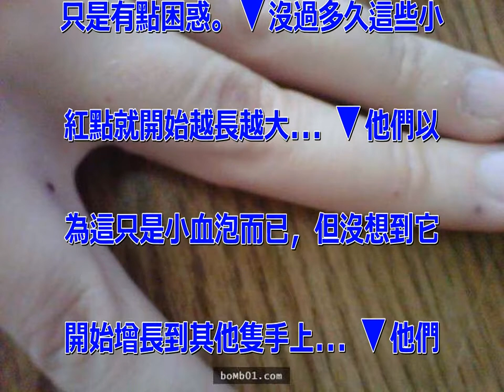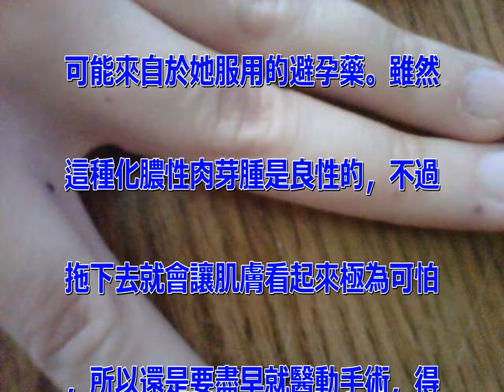她發現手上出現了小紅點時還不以為意…但幾天後她的手讓人一看就超想吐！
對於身體上的一些細小病徵，常常
會有覺得不以為意，畢竟那些些微
的異樣並不會導致疼痛，所以就常
常因為生活忙碌而放在那暫時不管
。以下這位Reddit的使用者
就上傳了他老婆最近手上長的小血
皰，最初他們都以為這只是小毛病
，但過一段時間它就走了樣… ▼
老婆的手上先是冒出了這奇怪的小
紅點，因為非常小，他們一開始也
只是有點困惑。▼沒過多久這些小
紅點就開始越長越大… ▼他們以
為這只是小血泡而已，但沒想到它
開始增長到其他隻手上… ▼他們
試用了一些消膿化疣的藥物，但對
這個東西都沒有效。▼他們後來決
定去找整形外科醫生。▼醫生果斷
地決定要用手術切除這些已經一發
不可收拾的奇怪膿包… ▼由於她
的手上全部佈滿了膿包，手術後的
手幾乎無法活動。 ▼幸虧在最後
她的手恢復正常了。醫生說這個奇
怪的病症應該是「化膿性肉芽腫」
（Pyogenic granu
loma），經常由周圍環境入侵
傷口而引起，不過這位太太的病因
可能來自於她服用的避孕藥。雖然
這種化膿性肉芽腫是良性的，不過
拖下去就會讓肌膚看起來極為可怕
，所以還是要盡早就醫動手術，得
了這種疾病以後也會有一定的復發
機率。將這篇文章分享出去，提醒
大家如果有類似的病症千萬不要輕
忽！